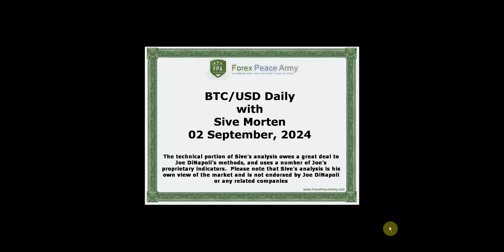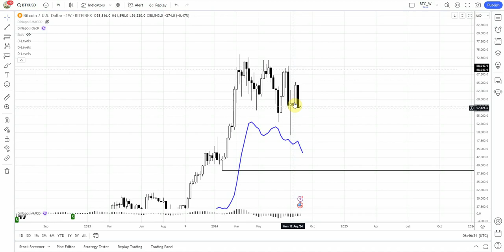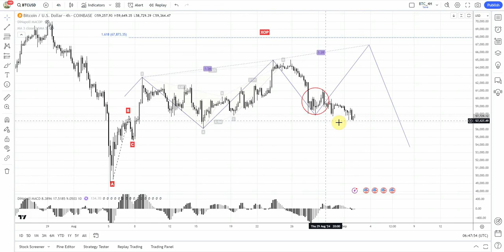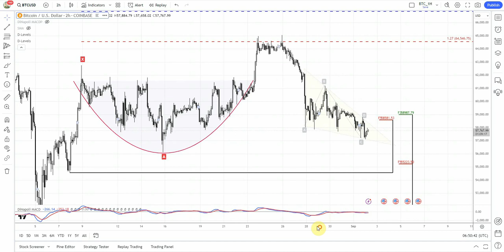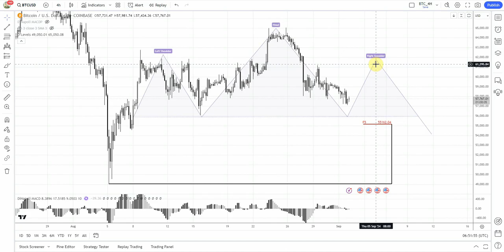ForexPeaceArmy| Sive Morten Daily BTC/USD 09.02.24